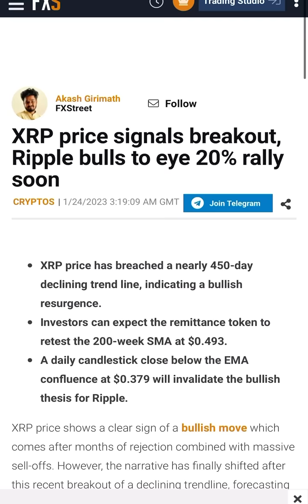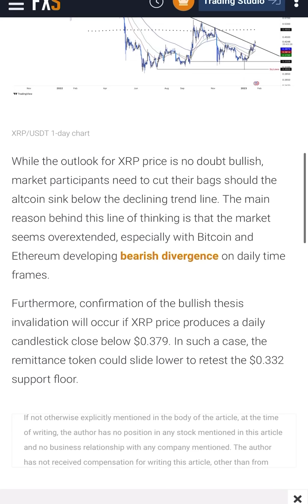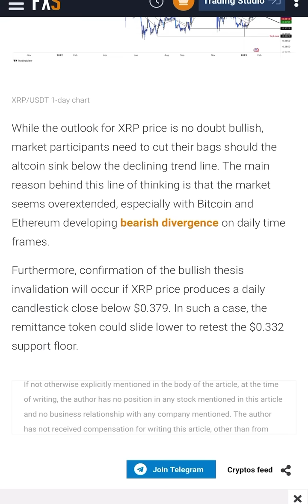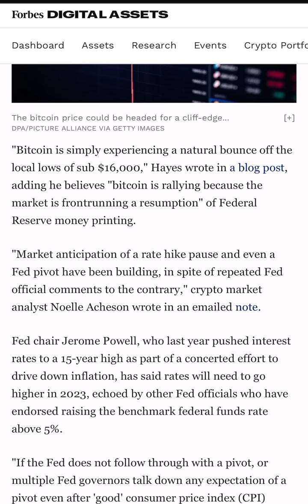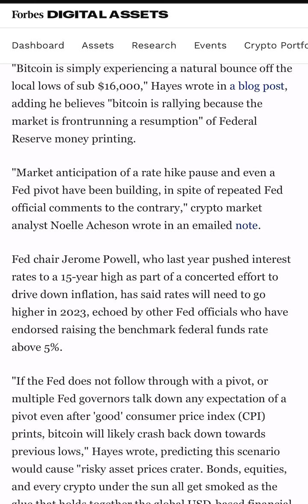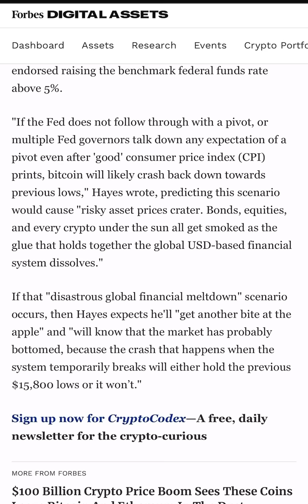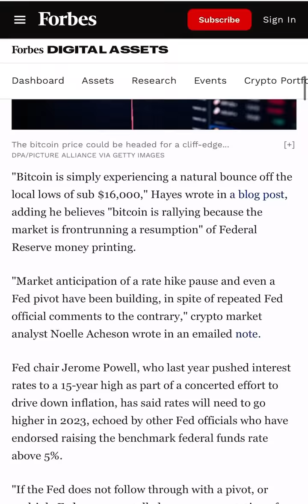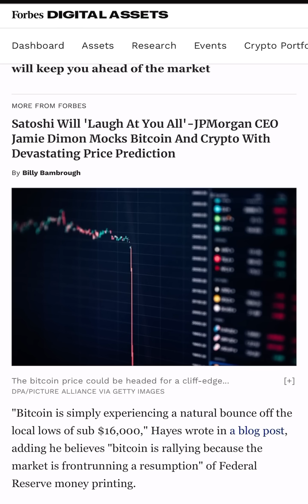Incoming XRP & Crypto…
I DO THANK YOU ALL SO MUCH FOR THE CONSTANT SUPPORT! 🙏🏾

XRP is imminent♟✅🚀
XRP will fly
XRP will do Numbers